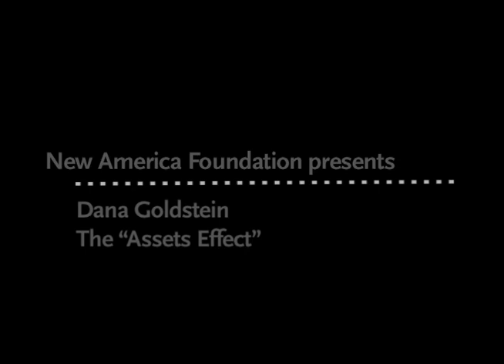Dana Goldstein: The "Assets Effect"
Dana Goldstein:
The "Assets Effect"

The 2012 presidential race is shaping up to be about one thing: jobs. But are jobs enough to get this economy going when the average American feels broke? Before the crash America had nearly full employment, and yet the American Dream was already fading; personal debt had exploded, and savings were evaporating. By 2007, the average consumer was so tapped out that many people with jobs couldn't make their mortgage payment. That sparked the financial crisis, which further ravaged family balance sheets. The Federal Reserve recently reported that the average family lost nearly 40 percent of their wealth during the Great Recession.
What can government do to help ordinary Americans avoid ruinous debt and rebuild their wealth? Can a tax code that directs nearly half a trillion dollars in investment subsidies mostly to Americans who are already well-to-do be reformed to provide an opportunity to help average Americans build wealth? Could such an agenda put the economy back on a path to sustained, broad-based economic growth?

These and other questions are the subject of a new special issue of The Washington Monthly called "The Future of Success."

Dana Goldstein
Bernard L. Schwartz Fellow, New America Foundation
The "Assets Effect"